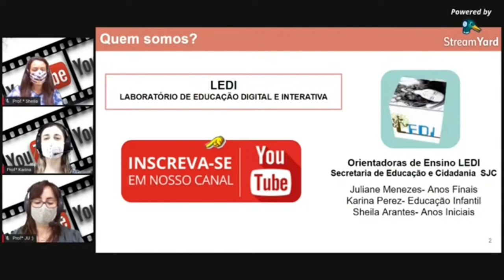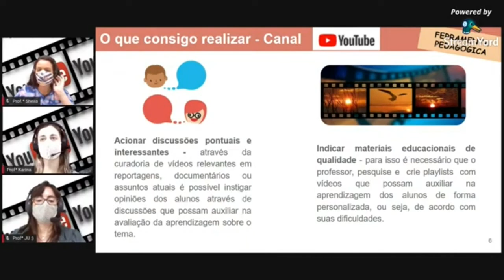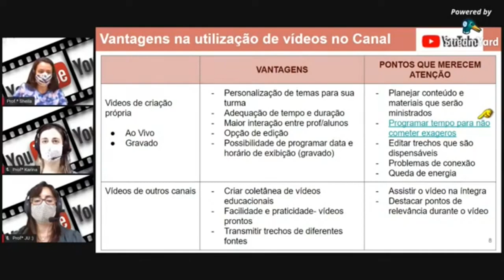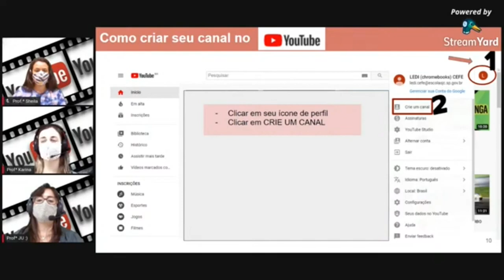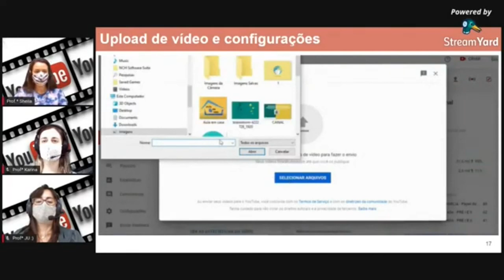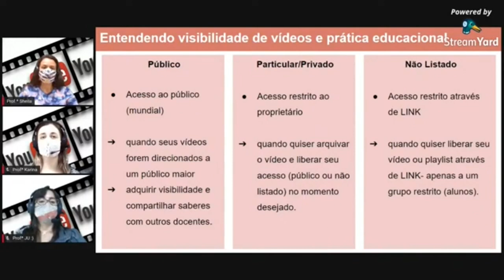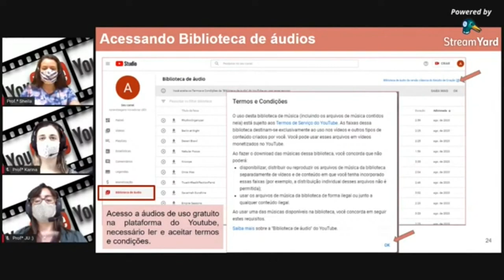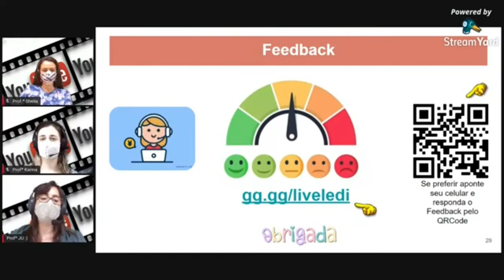04/09/2020 - Youtube Avançado I - Manhã/Tarde - Ensino Fundamental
Você não precisa ter experiência com audiovisual, mas pode utilizar as ferramentas disponíveis e desenvolver habilidades de curadoria digital. Vamos aprender a criar e organizar  um Canal no Youtube para potencializar suas práticas pedagógicas?

gg.gg/portalledi
gg.gg/canalledi

Feedback
gg.gg/liveledi